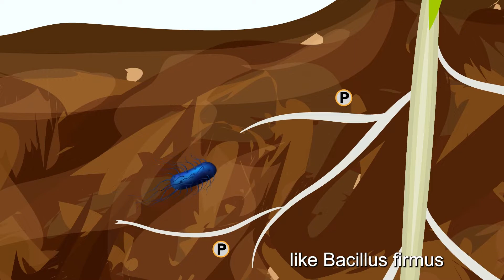Growing Possibilities Episode 4, How Phosphate (P) solubilizing products work.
This video examines how microbial P-solubilizing products work in the soil. Phosphatase enzyme activity is explained through an animation. This video also explains how commercial products are created using this technology and what to look for when purchasing P-solubilizing products.